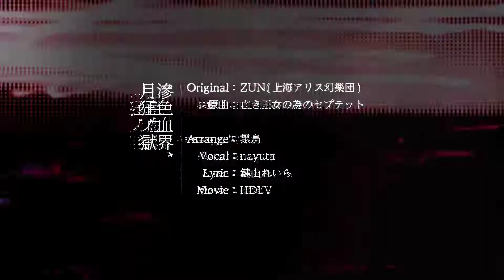「SS2017 for théa」【東方】「滲色血界、月狂ノ獄」歌ってみた／Sokei【EastNewSound】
merry christmas théa...! (it's almost March..)

hi théa!! I was your secret santa this year and I'm sorry for being super late, but I heard you like Touhou songs and EastNewSound! This was my first time singing a Touhou song too so I had a lot of fun~ I hope you like it!!

Thank you to Arietta too for helping me out with the laughs!!

◆Credits
Song:  滲色血界、月狂ノ獄 (A Seeping Bloodline, the Prison of Lunacy)
Original: ZUN
Vocal: nayuta　mylist/35828253
Arrange: 黒鳥
Lyric: 鍵山れいら　mylist/34043884cv
原曲: 亡き王女の為のセプテット (Septette for the Dead Princess)